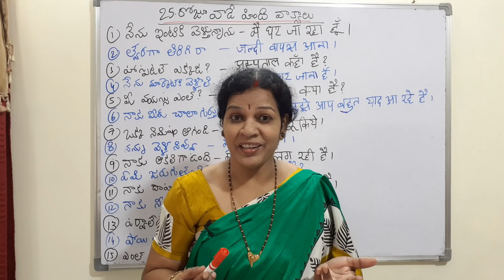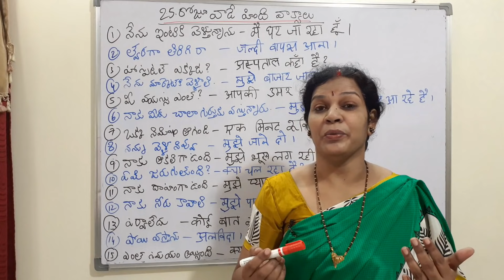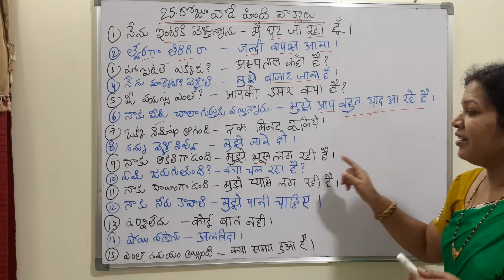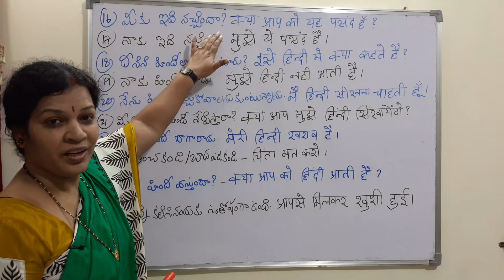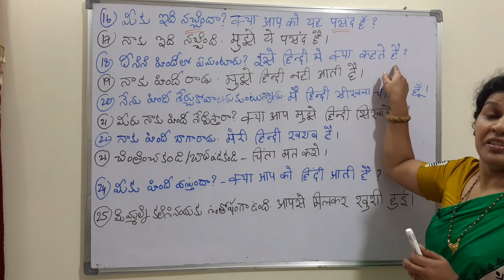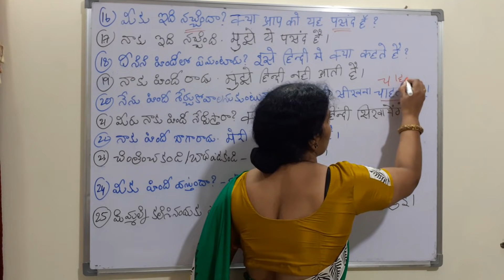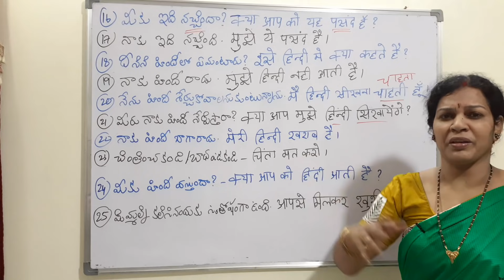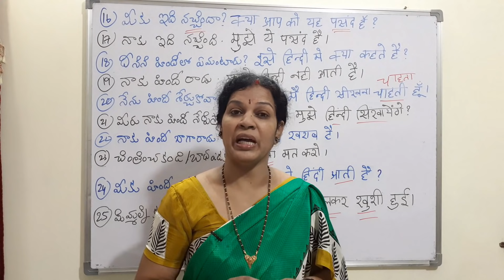Learn These "25 Sentences" To Speak Hindi Fluently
Dear friends,
To follow all the Hindi Tutorials please follow the video Link:

1.ఇంగ్లీష్  గ్రామర్ ఈజీ గా  తెలుగు లో  కింద  ఇచ్చిన  లింక్  ద్వారా  నేర్చుకోండి

2 . స్పోకెన్ ఇంగ్లీష్ లింక్

9.  తెలుగు లో Telugu Motivational Talks/ Soft Skills (Total : 97 Videos from Dr.Devika Bhatnagar Channel ) లింక్ కింద ఇవ్వబడింది)